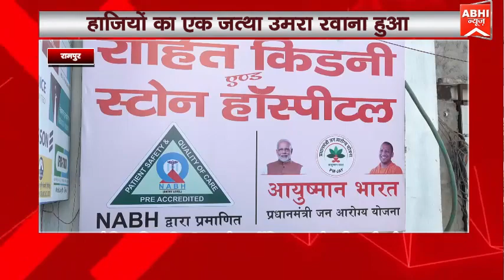हाजियों का एक जत्था उमरा रवाना हुआ